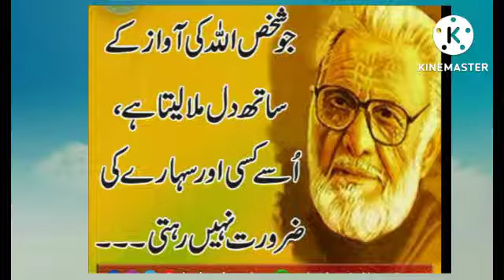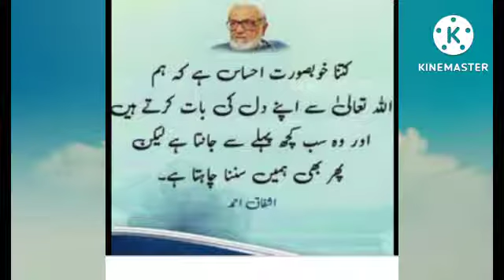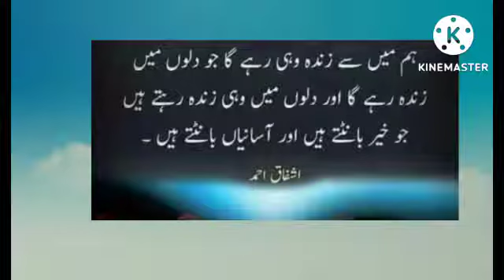Quotes of ishfaq ahmed | Ashfaq Ahmed Quotes in Urdu